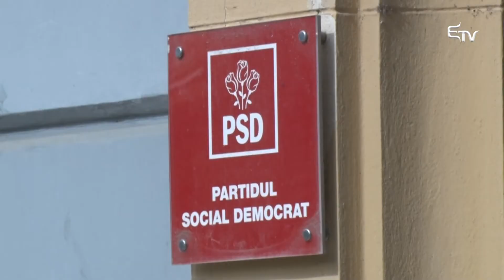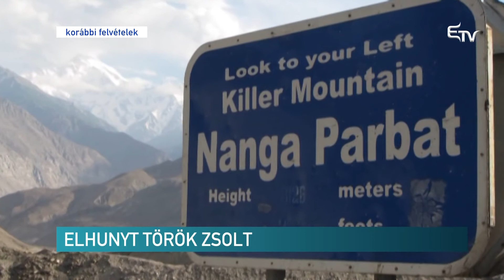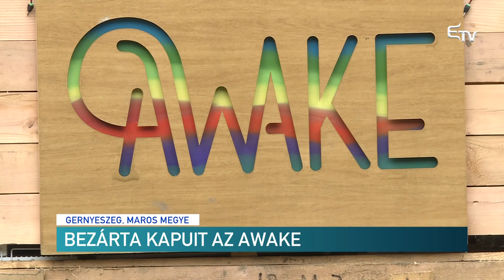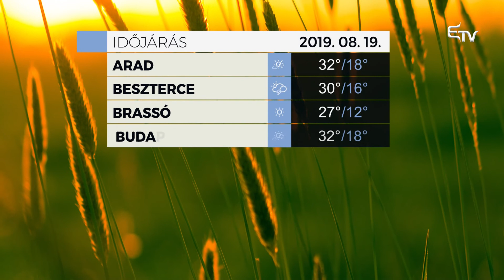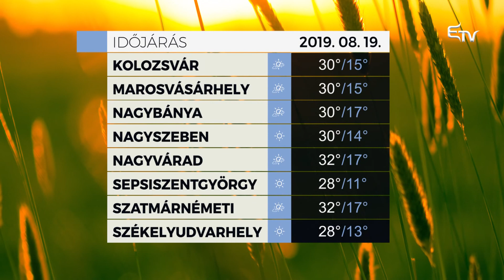Híradó 2019. augusztus 19. – Erdélyi Magyar Televízió